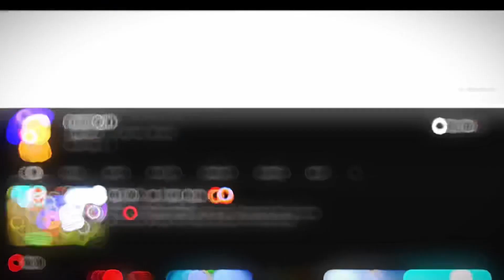I SWEAR AFTER WATCHING THIS VIDEO I WILL BE YOUR INSPIRATION 👽